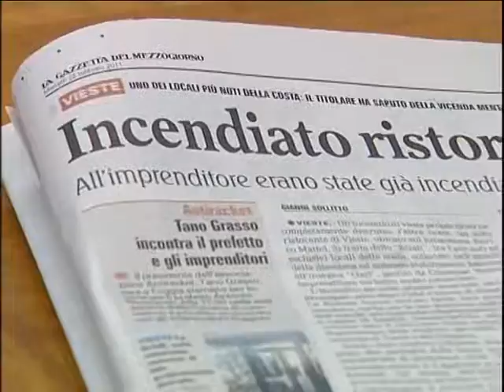Tano Grasso a Foggia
Il presidente delle associazioni antiracket parla di sottovalutazione della criminalità garganica. Il servizio di Luca Pernica dal tgblu del 22 febbraio 2011